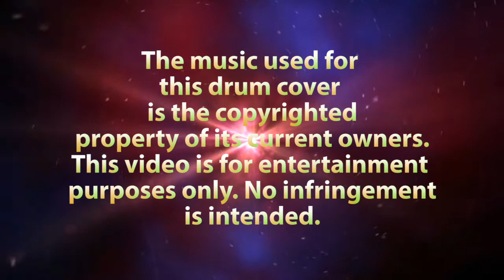The Brothers Johnson - Stomp (Drum Cover)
I think I uploaded a cover of this track before, but I can't find it.
Anyway, I am trying for a better mix with this drum cover version.

Free music in opening and closing credits were provided by Meejah,

Equipment Used

-Sonor Select Force 6pc S-Drive Drum Set converted to an EDrum setup.
-Addictive Drums 2 VST
-HP Envy 17t- j100 Laptop running Windows 10 64-bit
-Video Recorded and Edited in Adobe Premier Elements 15